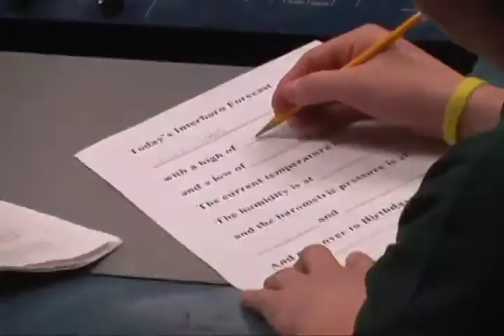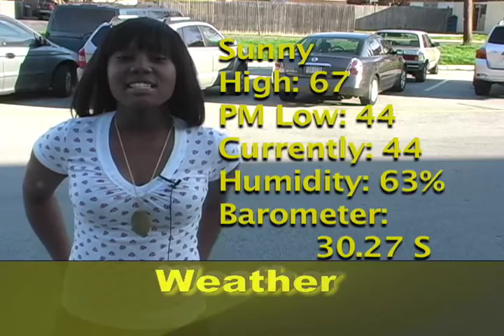Interboro High School K-Scope 4-16-08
interboro High School's Daily News Program, Kaleidoscope.
Prospect Park, PA
19076